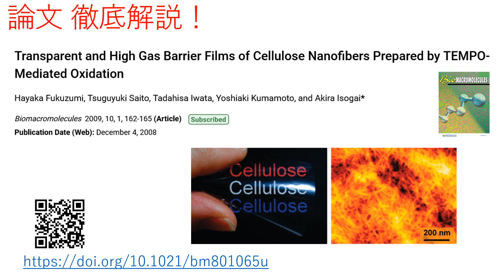【論文2009】 CNF透明ガスバリアフィルム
ポテトチップスの袋など、ガスバリア性がある袋は、PETフィルムにアルミ蒸着してあります。
その袋は、金属光沢・不透明なので、中身が見えません。
アルミ蒸着の代わりに、TEMPO-CNFを使えば、中身の見える透明なガスバリアフィルムになります。

より詳しくは、こちらの論文を
"Transparent and High Gas Barrier Films of Cellulose Nanofibers Prepared by TEMPO-Mediated Oxidation"
H. Fukuzumi et al.